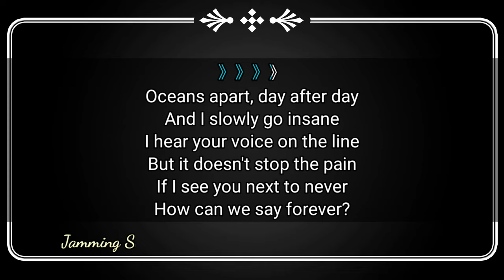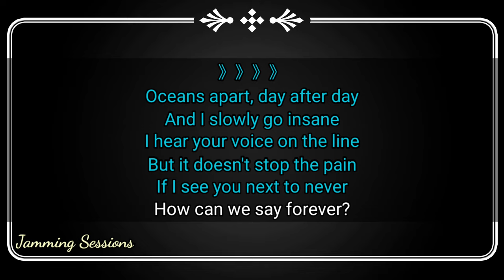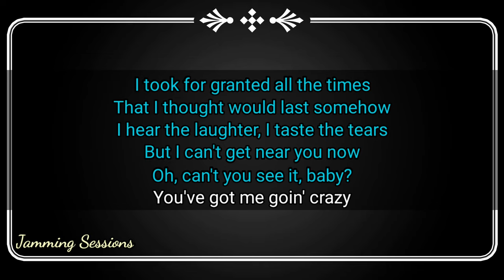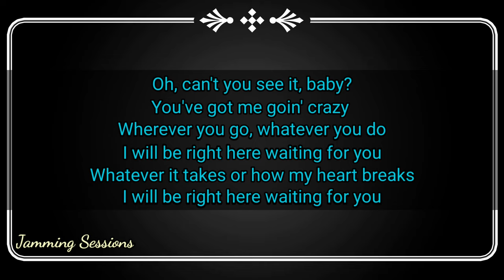Right Here Waiting - Music Travel Love/Richard Marx (Acoustic Karaoke)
*🤘🤘FEEL FREE TO USE OUR MUSIC JUST PUT CREDITS AND ADD OUR CHANNEL LINK TO YOUR VIDEO DESCRIPTION.👌👌

*ACOUSTIC GUITARIST /
- CARL RADAM

- DANE CUBI

***GEARS
-SQOE GUITAR
-KINEMASTER

SONG #134